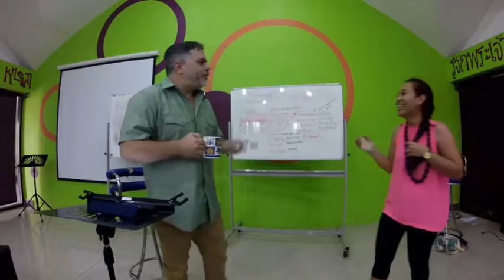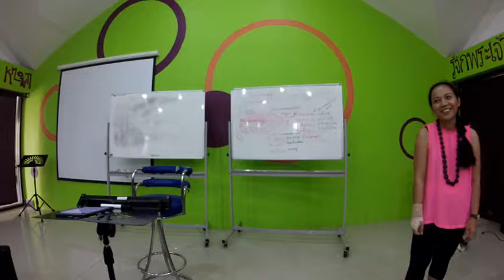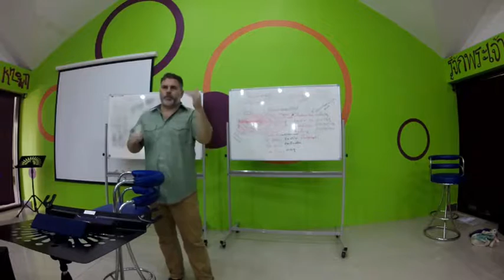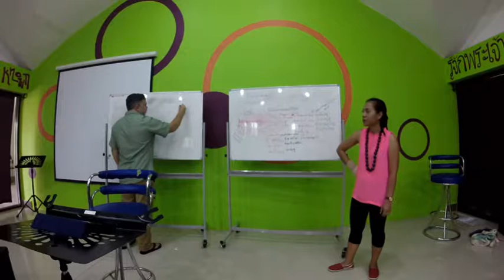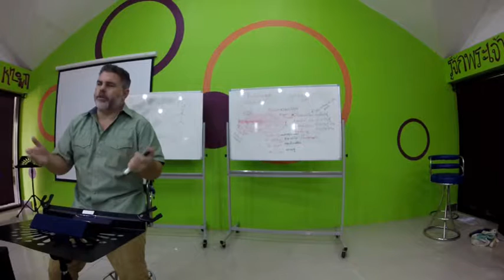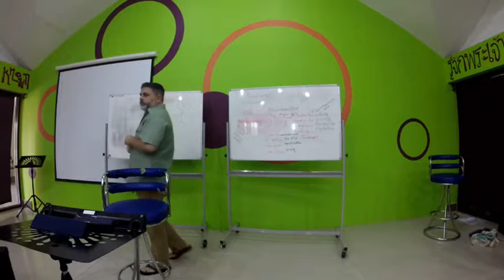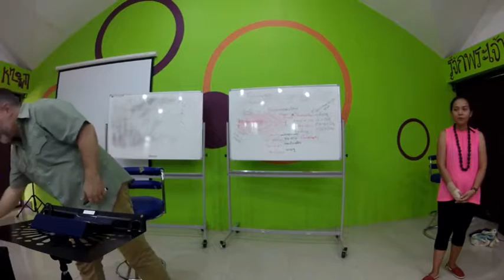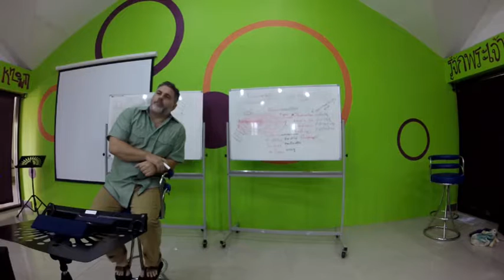DTS Chiang Rai KINGDOM OF GOD 6